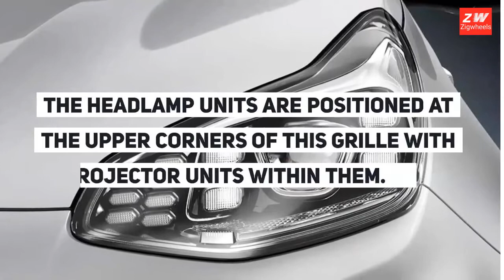ZigWheels Philippines reviews Kia Sportage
If you love this video, make sure to leave us a like and please subscribe to our channel and hit that notification icon to be alerted whenever we upload a new video!